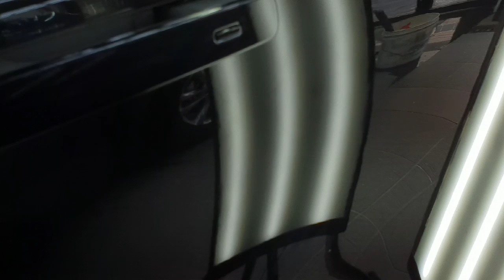랜지로버벨라덴트(Rangerover velar)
고장력합금 이중판 덴트방법